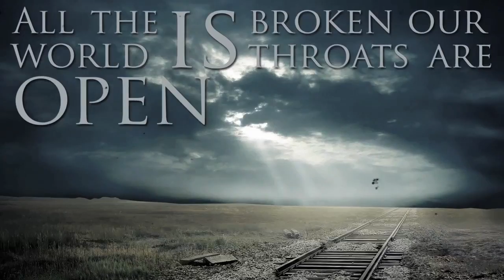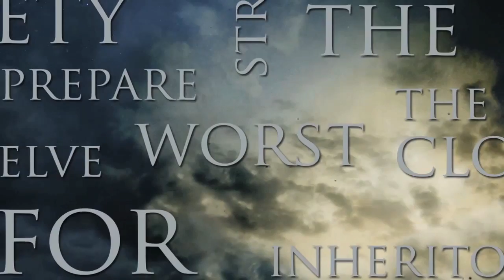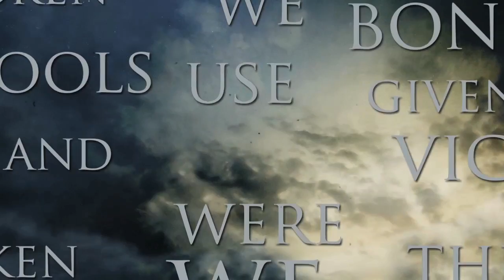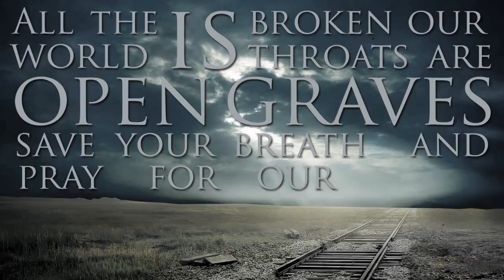Serianna "Inheritors" Official Video with Lyrics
Bullet Tooth Presents:

Serianna "Inheritors" Official Video with Lyrics! The song is the title track from the forthcoming debut album due out on Bullet Tooth July 26, 2011.

Available July 26, 2011 at Hot Topic and wherever you Buy/Download/Play Music.

Upcoming Serianna Shows:
7/14 Riverview, MI @ Rack N' Roll Nightclub
7/16 Toronoto, ON @ The Garage Concert Hall
7/18 Cambridge, MA @ All Asia Bar
7/19 New London, CT @ El N' Gee
7/20 Montclair, NJ @ The Meatlocker
7/21 Port Jefferson, NY @ Lulu's Live
7/22 Freehold, NJ @ Freehold VFW
(MORE DATES BEING ADDED)

Facebook.com/SeriannaMusic
Twitter.com/SeriannaMusic
KillerTours.com/Serianna
YouTube.com/SeriannaRocks
Myspace.com/SeriannaRocks